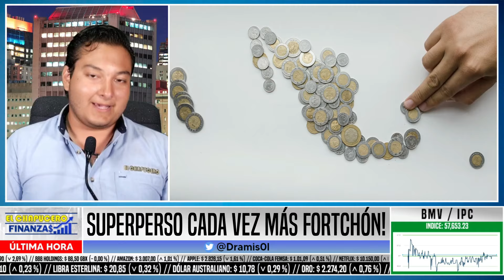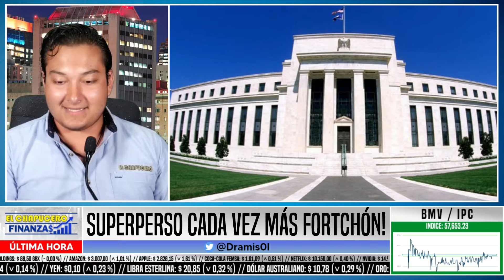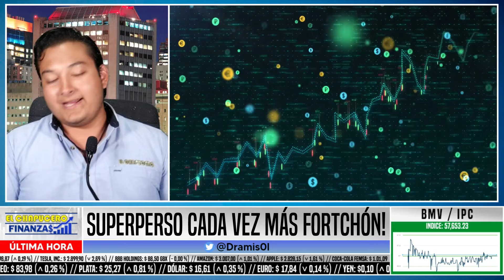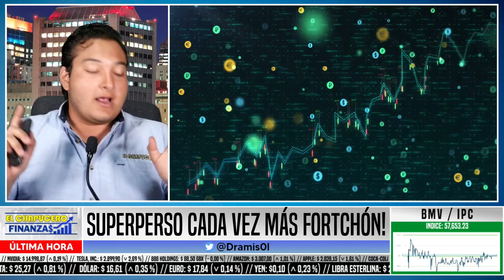SE DESPLOMA FED! SE HINCAN A SÚPER PESO. WALL STREET PARALIZADO YA NO PUEDEN MÁS